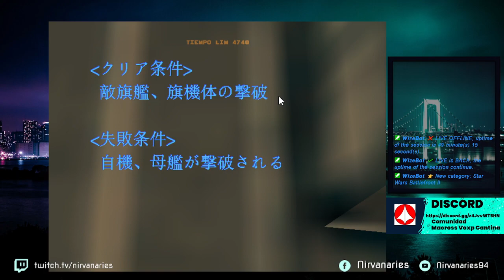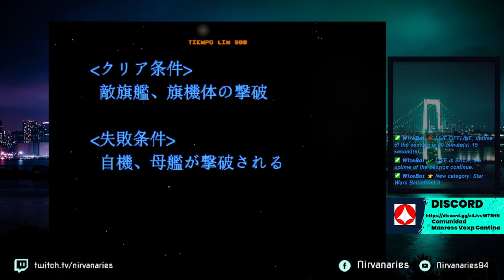Macross VO🎮💥✈ Academia de Pilotos: Argentina Vs Peru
Instructor: CrisCraf
Piloto: Redskull

comunidad de pilotos Macross

Únete a Macross VoXP Cantina